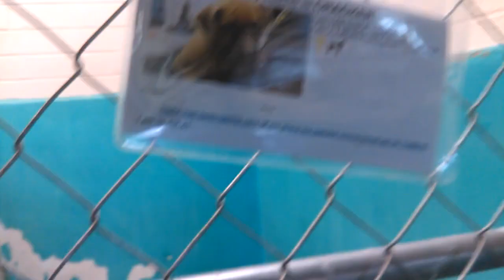Old film Cracker 2mo. Pet Id 834623 Graham 2mo. Pet Id 834622 kennel 41 HSSAZ shelter 12-10-2016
from d72466fly